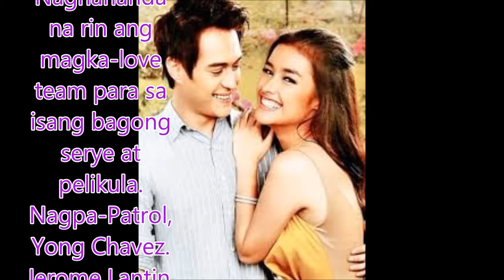LizQuen, naghahanda para sa bagong serye at pelikula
Philippines News today : Entertaiment scandals

Todo bonding sina Liza Soberano at Enrique Gil habang nagpapakilig ng fans abroad. Naghahanda na rin ang magka-love team para sa isang bagong serye at pelikula. Nagpa-Patrol, Yong Chavez. Jerome Lantin. TV Patrol, Martes, 02 Mayo 2017